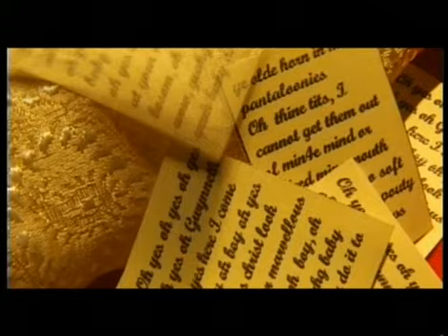The Adam And Joe Show - Shakesbeare in Love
Stuffed toys resembling the Shakespeare in Love cast in another hilarious A&J sketch